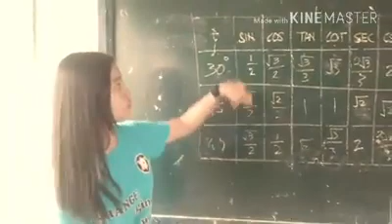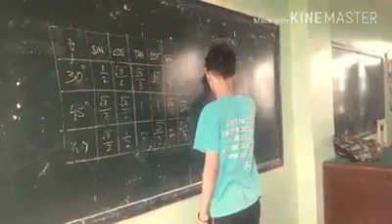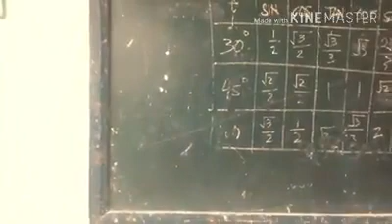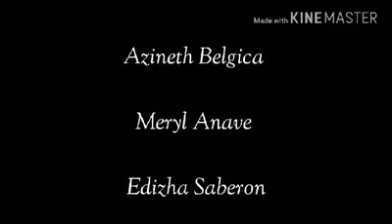Trigonometry Jingle || Dear future husband